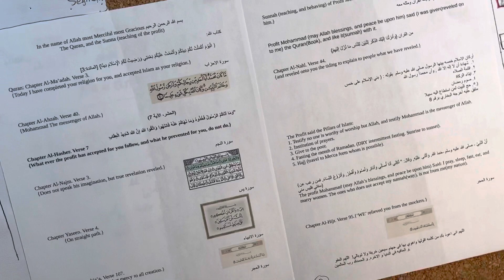The Pillars of Islam اركان الاسلام